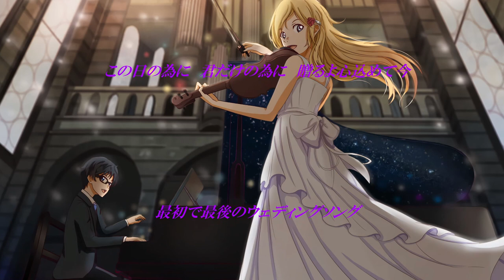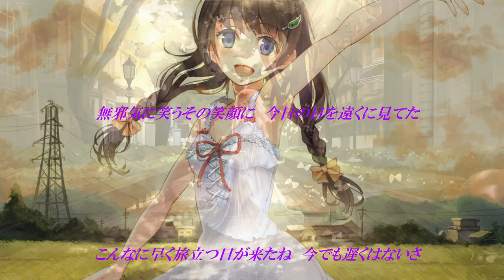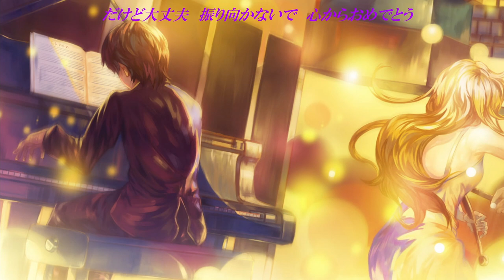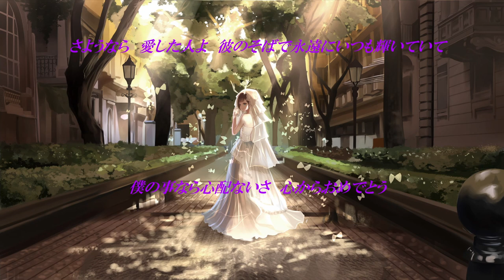【ボカロ】Last Wedding Song / Luo Tianyi【癒し系ボイス】